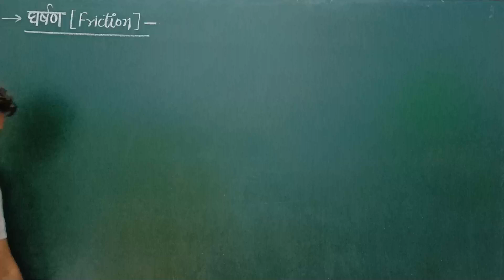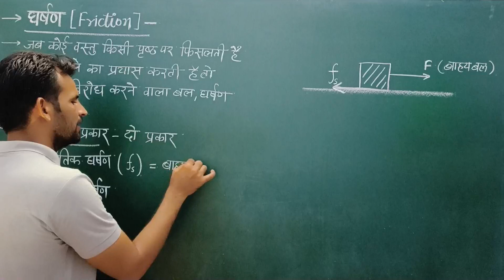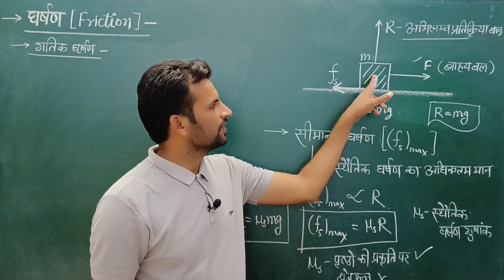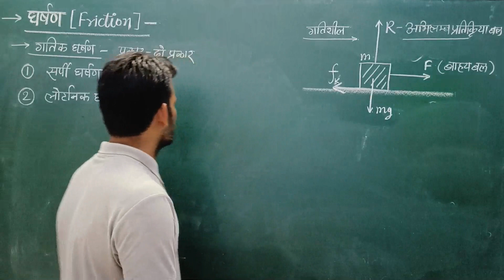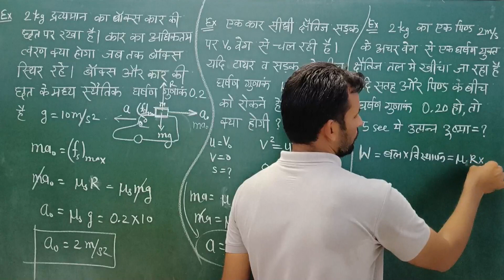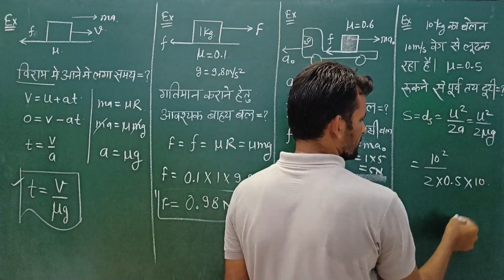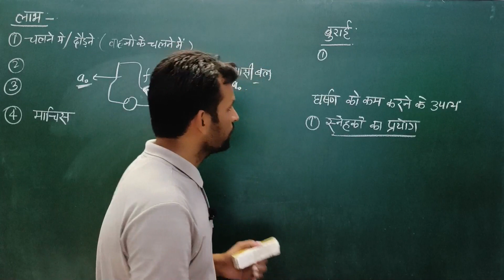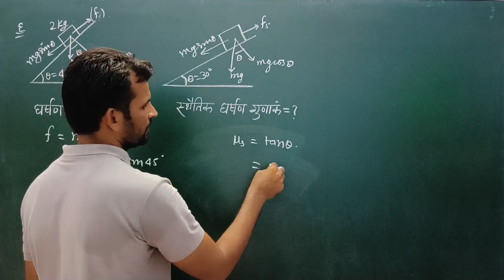PART-39 NEET, IIT-JEE PHYSICS | घर्षण | FRICTION